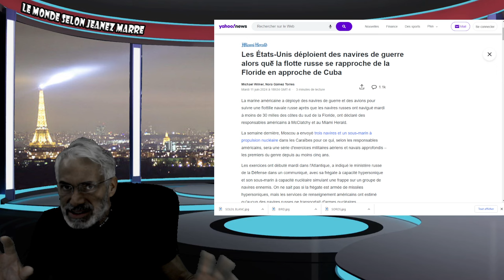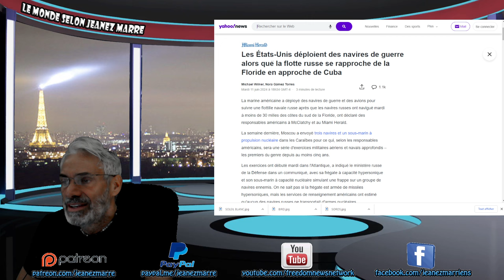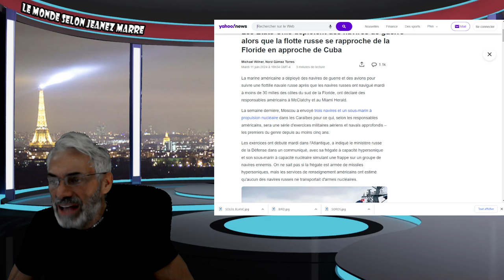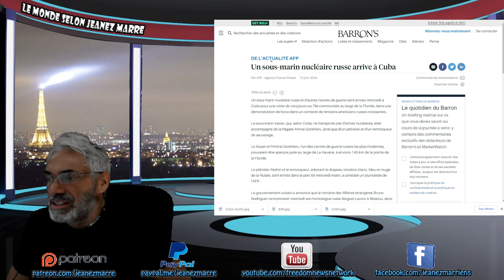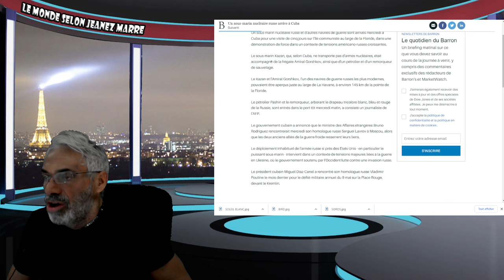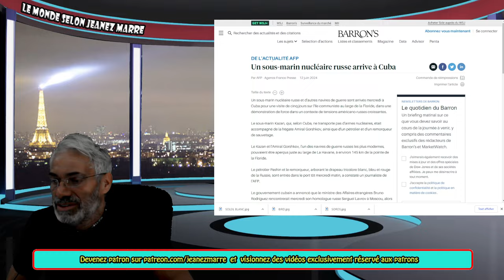DERNIÈERE HEURE;EXCLUSIF; UN TEST DE PRÉPARATION ET D,ALERTE POURRAIT AVOIR LIEU EN OCCIDENT EN JUIN